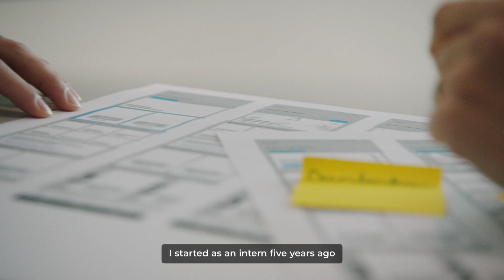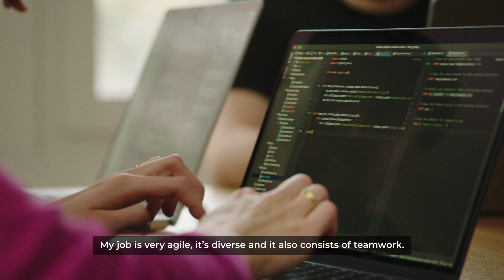Behind the people –Tech@ProSiebenSat.1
Let's TurnCodeIntoExperience! Get a glimpse into the diverse working area of our Tech & Data colleagues. Software Developer, UX Researcher, Data Scientist, Agile Coach – the products of our Tech & Data teams reach millions of viewers & users every day.